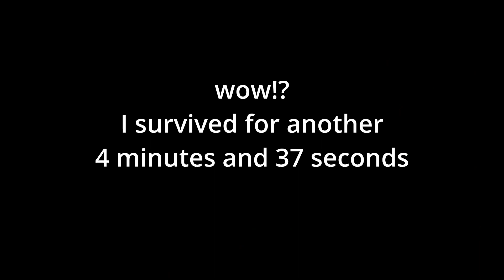HOW LONG CAN I SURVIVE?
I knew blue was coming so i hid.